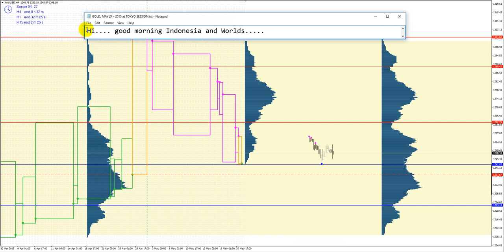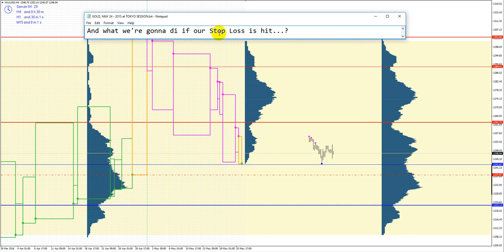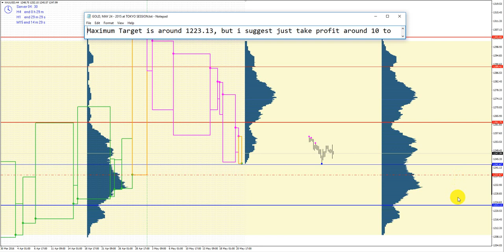GOLD, May 24 2016 Tokyo Session